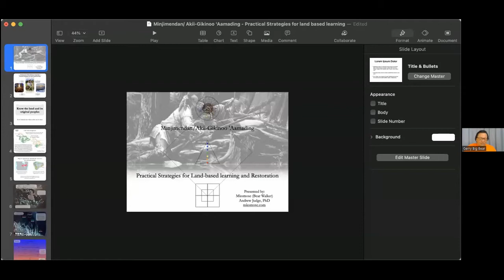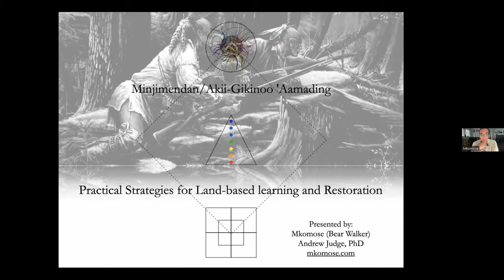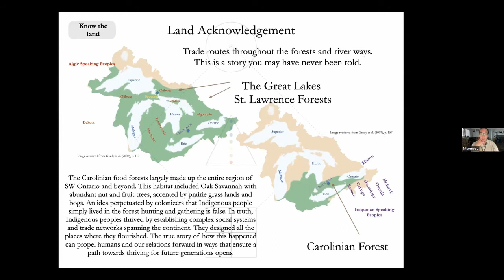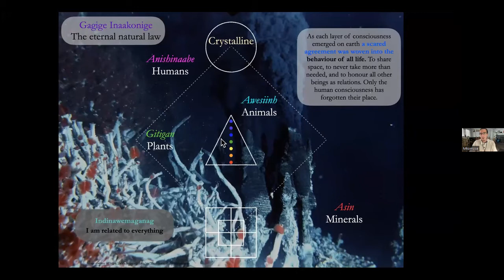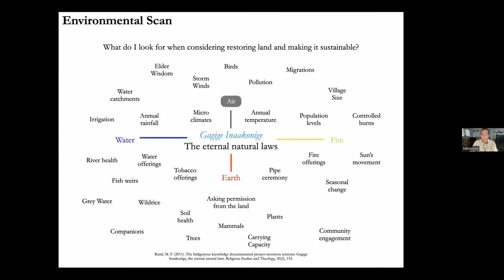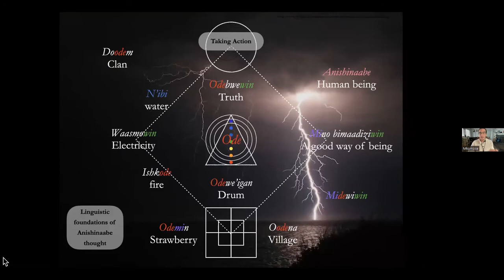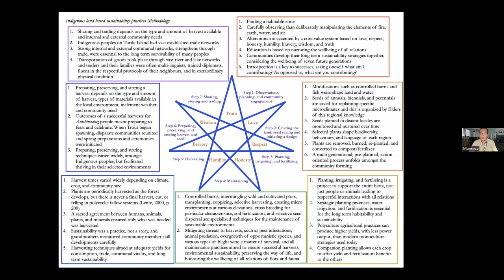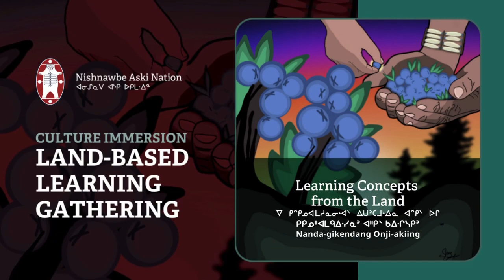NAN LBLG 2022 - Minijimendan: Akii-Gikinoo Aamading